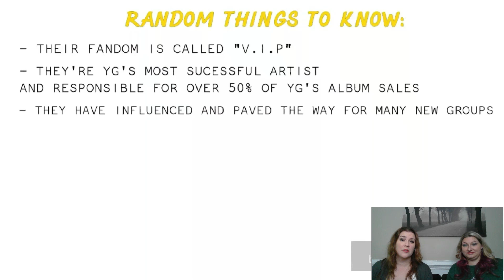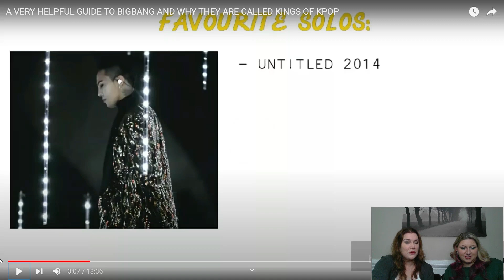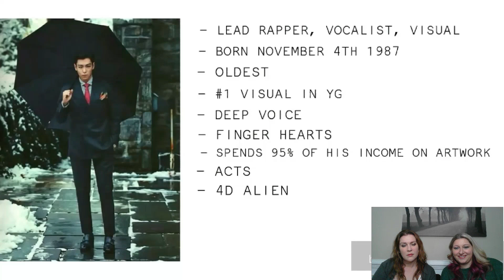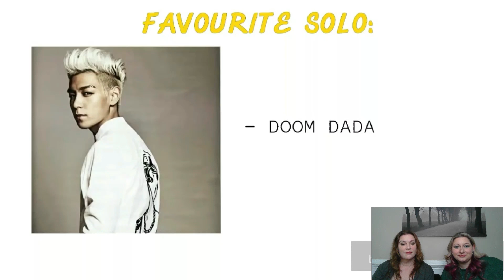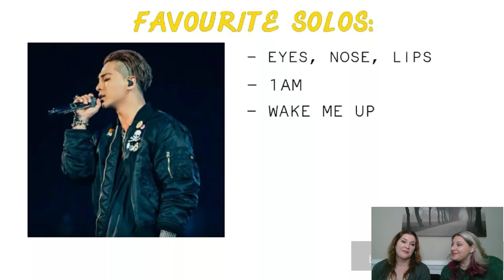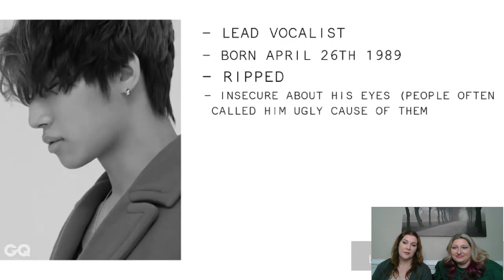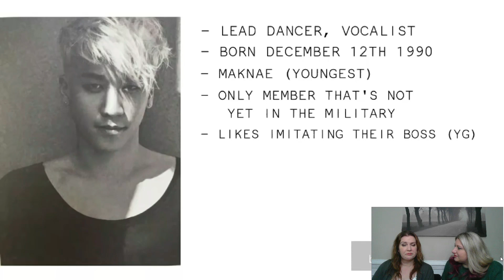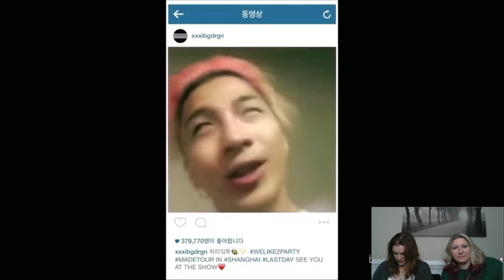"A very helpful guide to BIGBANG and why they are called the kings of kpop" Reaction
A special thank you to Michelle Hawke for this amazing BigBang guide!  Be sure to watch the creator's original video on her channel, as well.

**Special Note** This channel is called "HALLYU REVIEWS" - we love and respect ALL Korean music.  We are on a journey through the world of K-pop - with the help of some AMAZING viewers who have kindly given us direction and guidance with the individual groups.  Hate/bullying speech of ANY kind towards any of the groups, their individual members, Sabrina or Shamra, or any of the viewers/commenters/subscribers of Hallyu Reviews, will NOT be tolerated.  Period.  Be nice, or get lost.